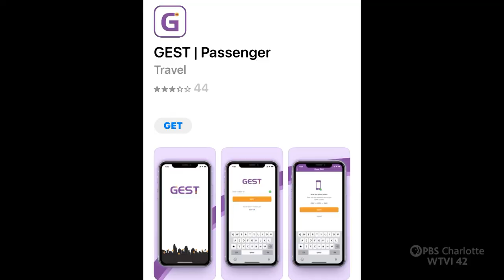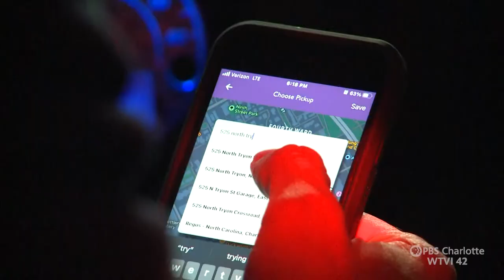Carolina Impact: GEST Carts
Move over, Uber. There's a new ride in town... and it's free!